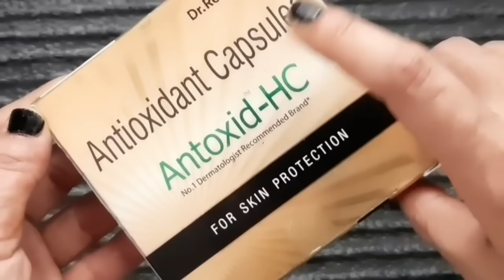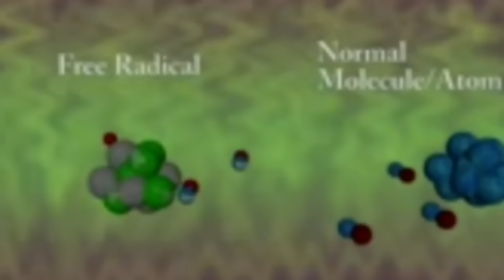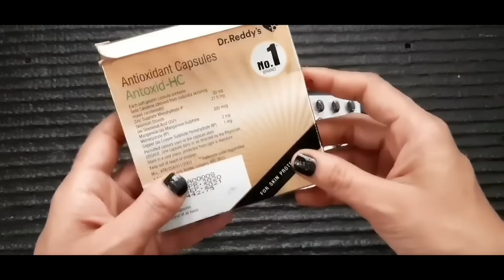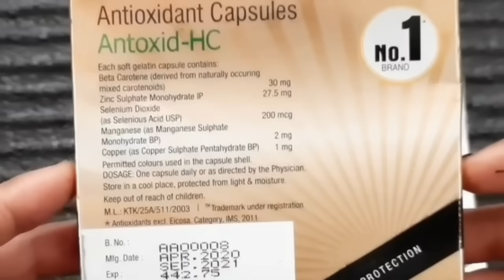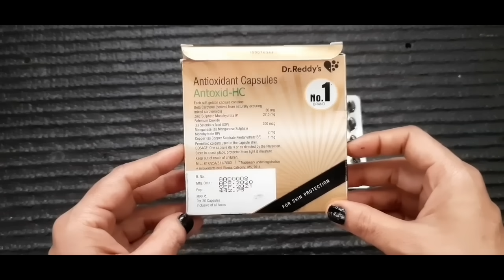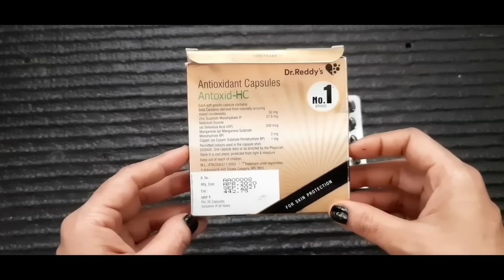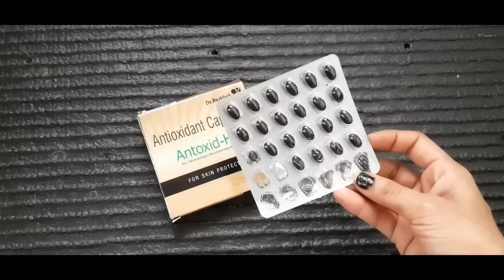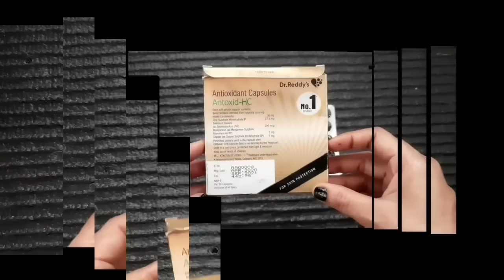चहरे के साथ पूरे शरीर को गोरा और चमकदार बनाने वाली दवा |Dr Readdy's Antoxide HC Capsules Review